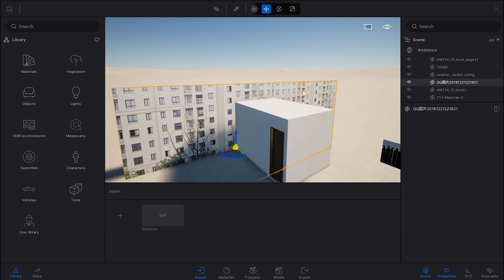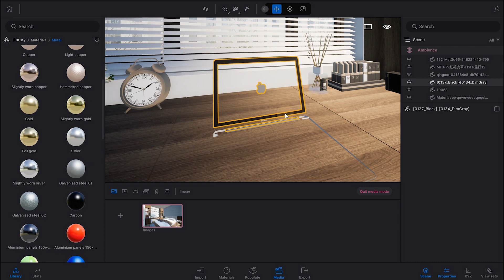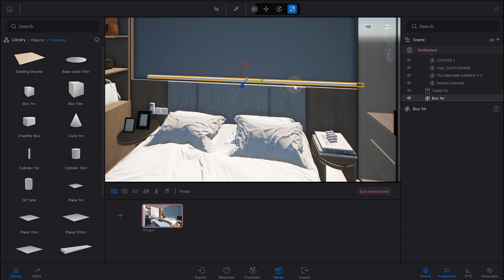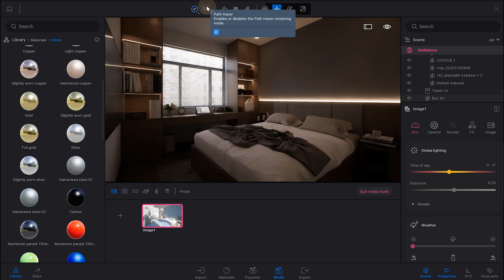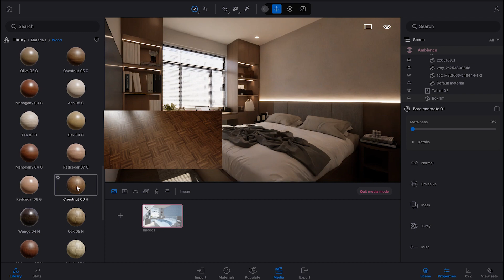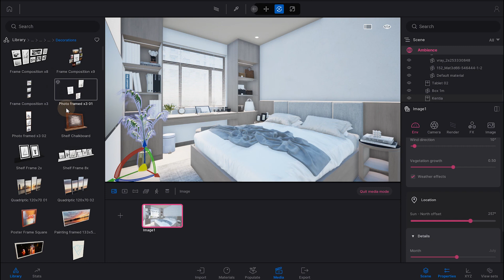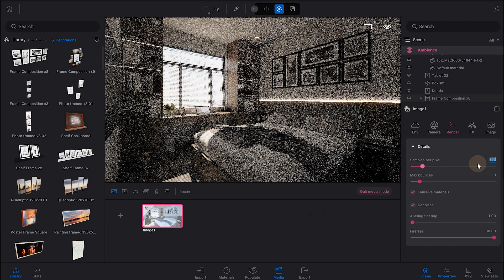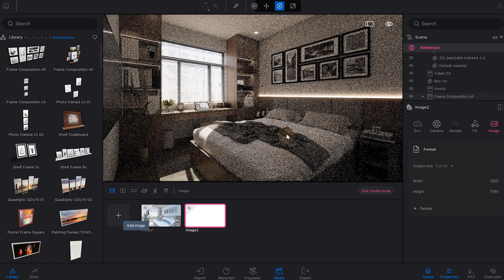Sketchup to Twinmotion Realistic render Workflow Archviz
Sketchup to Twinmotion 2023  realistic render worflow of a Bedroom using path tracing.